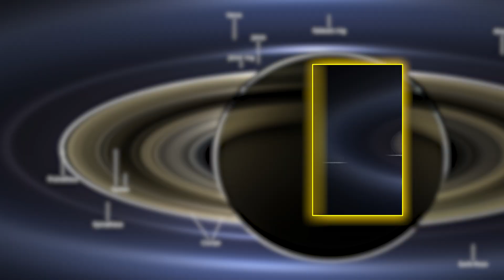Cassini’s Final Images JUST STOPPED THE WORLD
Cassini's dying moments continue to torment and amaze the scientific community. In a surprising event, NASA has recently revealed a collection of previously classified photographs obtained by the Cassini spacecraft prior to its descent into Saturn's atmosphere. These final photos, which have never been seen by the public before, are sending shockwaves throughout the entire space community. What did Cassini capture in its final breath? Why are experts from NASA, ESA, and independent observatories avoiding to talk publicly about specific frames? The answers may be far more distressing than anyone thought.

In this video, we look at the breathtaking—and terrifying—details concealed in Cassini's final signals. These photographs challenge conventional interpretation, with odd formations in Saturn's rings and unknown structures near the planet's hexagonal storm. Experts call this the most significant space find since Voyager's golden records. But does this explain why NASA shelved these photographs for so long?

Join us as we dissect the raw footage, consult the most recent expert interpretations, and examine frame-by-frame what Cassini might have discovered in the final seconds.